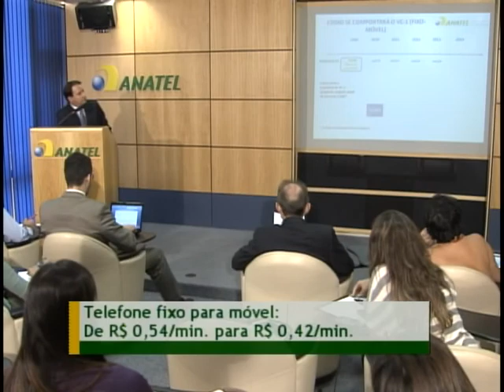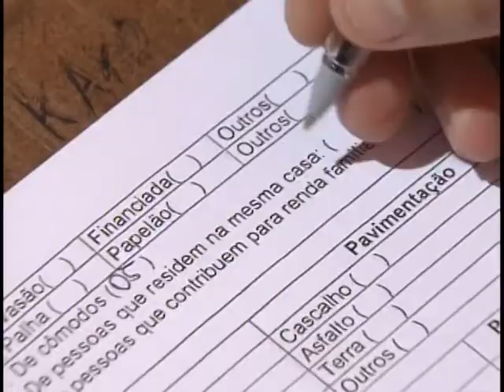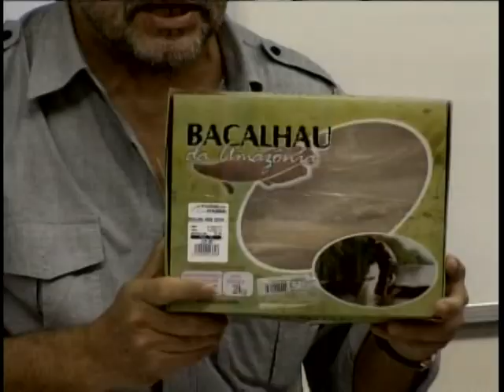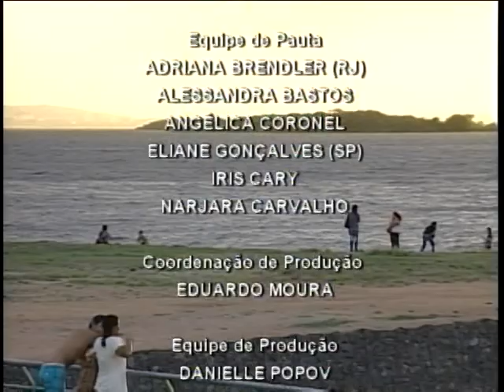Jornal NBR NOTICIAS na íntegra - 25 de janeiro